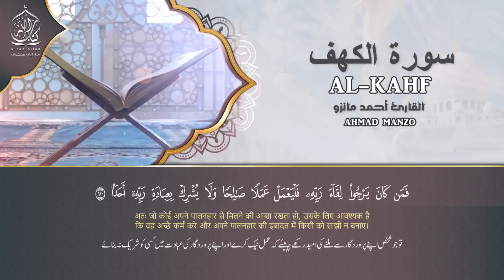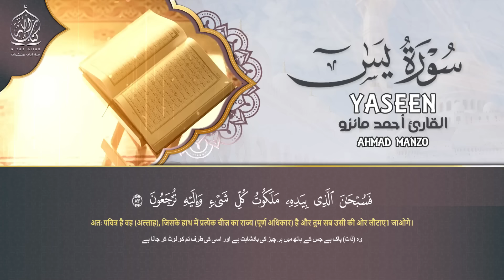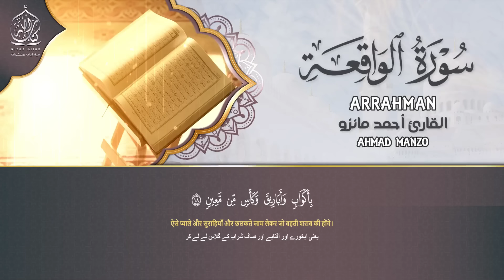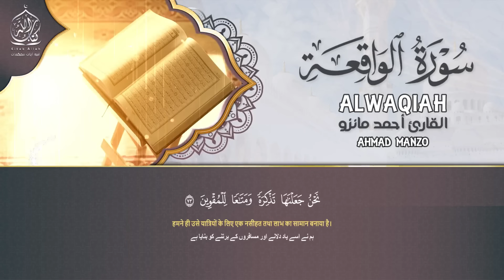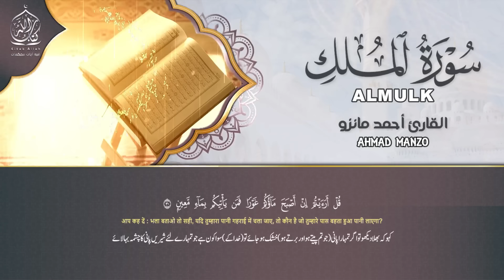سورة الكهف يس الرحمن الواقعة الملك सुन्दर और मधुर आवाज के साथ